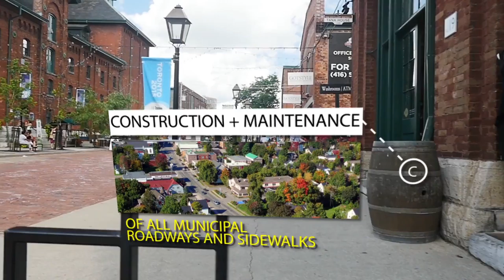antigonish motion track demo